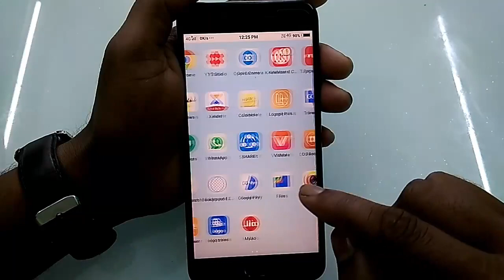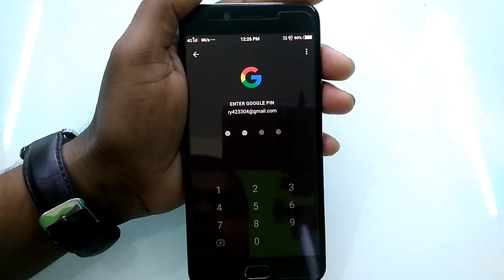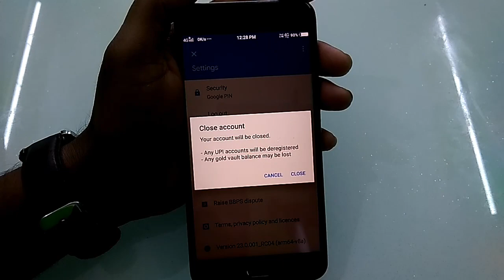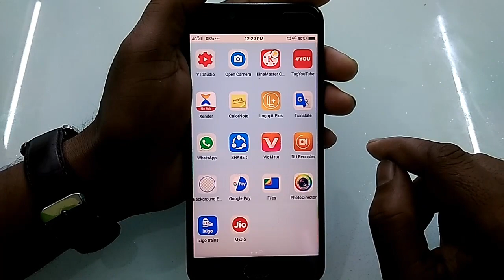How to close Google Pay account / Google pe account kaise band kare